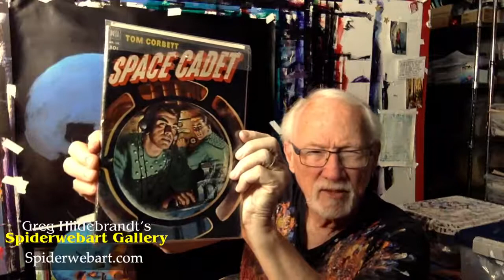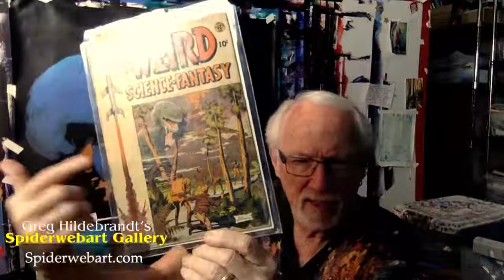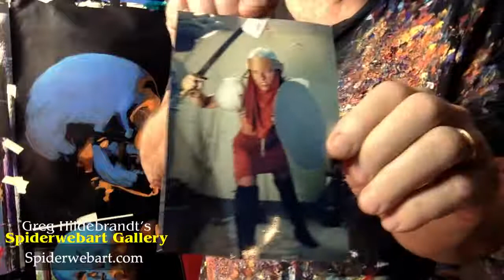Greg Hildebrandt: Tryin' to get it right. Ep. 23 - Space Outlaw and NFT discussion.